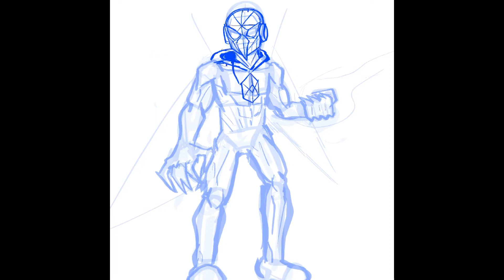Me and my friend designed a superhero character: Diamond Falcon !